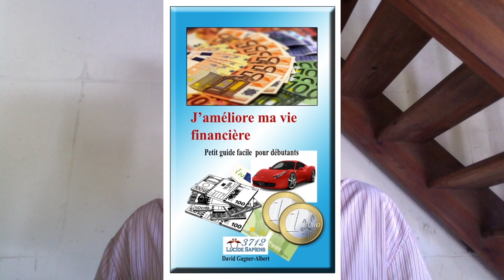L’argent et la spiritualité = 1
Vous faites partie d’un mouvement religieux ou vous croyez en un Dieu. Et vous aimeriez avoir plus d’argent dans votre vie. Vous voulez améliorer votre situation financière. Mais inconsciemment ou consciemment vous opposer argent et spiritualité. Je vais vous démontrer dans cette vidéo que l’argent et la spiritualité ne s’opposent pas.